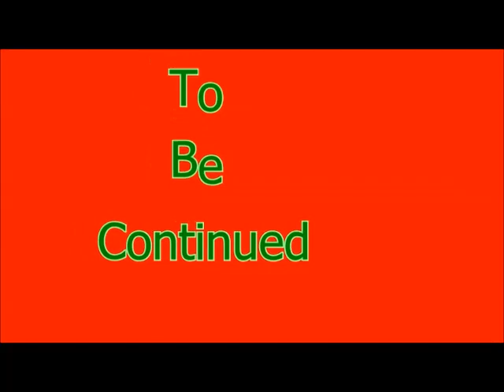Meteos Disney Magic Episode 4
Family Friendly Gaming is pleased to share this game play video for Meteos Disney Magic .